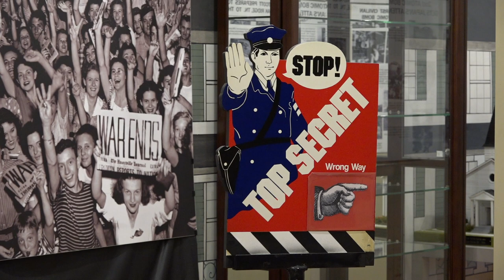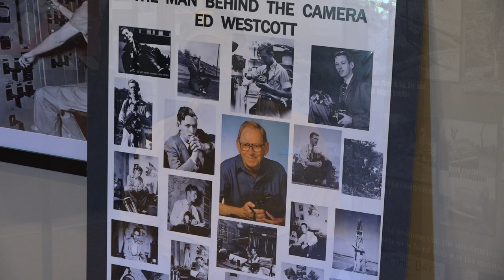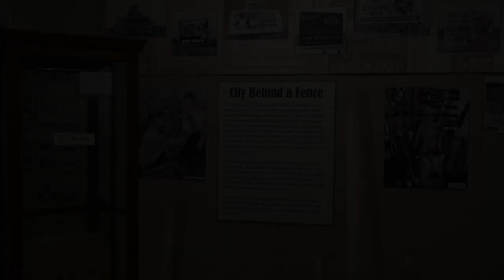Anderson County Conversation: Oak Ridge Museum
In this episode of Anderson County Conversation Don Bell visits the Oak Ridge Museum to talk with Don Hunnicutt.